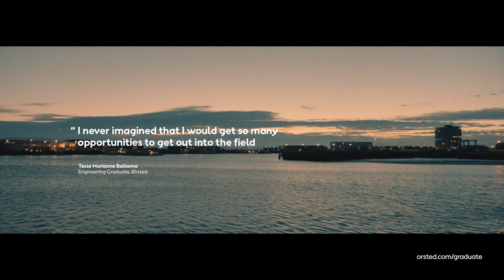Meet Ørsted engineering graduate Tesse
Imagine your future as a graduate at Ørsted. Learn more about the Ørsted Graduate Programme and apply

Tesse is an engineering graduate at Ørsted, the world’s most sustainable energy company. Learn more about the opportunities the graduate programme has given her, from building a network and growing her professional skills to working in different environments, including on our offshore wind farms.

Imagine your future as a graduate at Ørsted.
The best first step you’ll ever take.